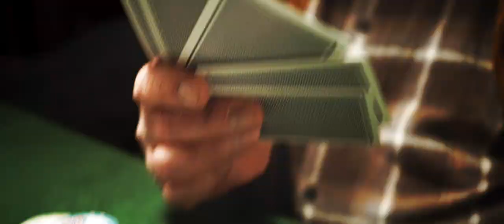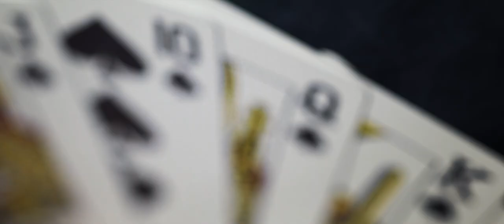The Eye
Eine kleine Pokerrunde unter Fotofreunden.
Der kurze Western ist das Ergebnis eines Filmworkshops mit dem Fotoclub Appenzellerland. foto-club.org

A little pokergame among some foto-friends.